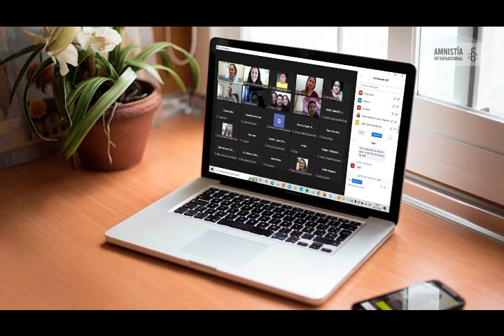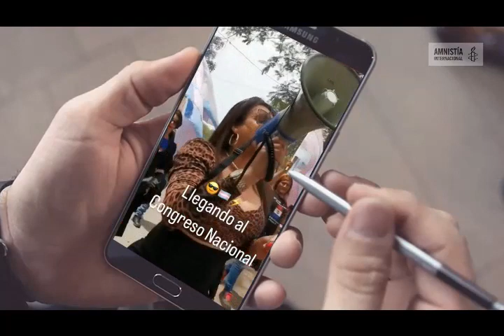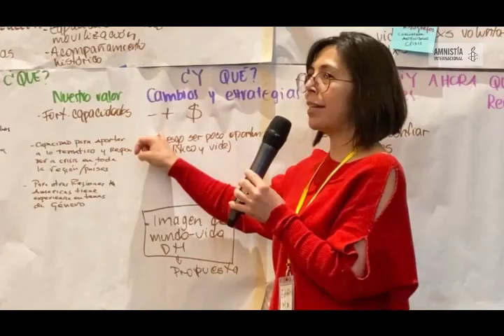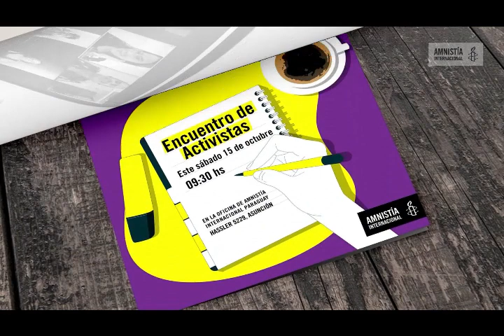Boletín de Actividades de Amnistía Internacional Paraguay | Octubre 2022